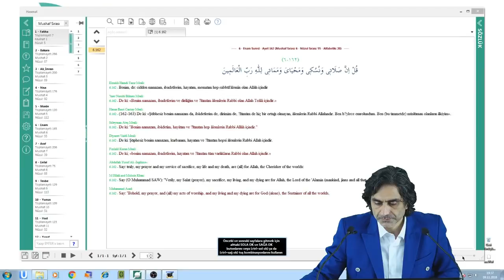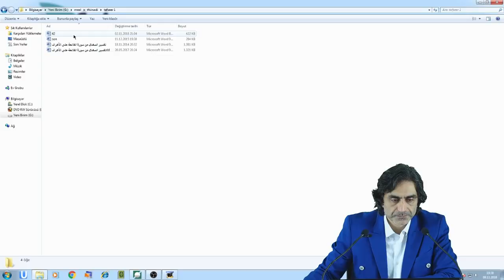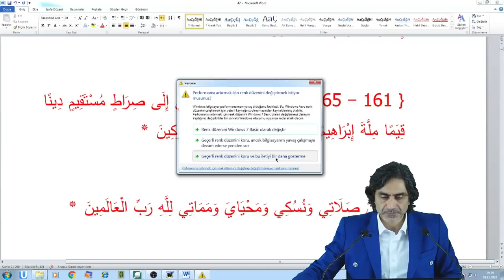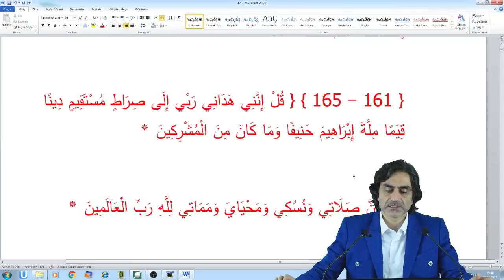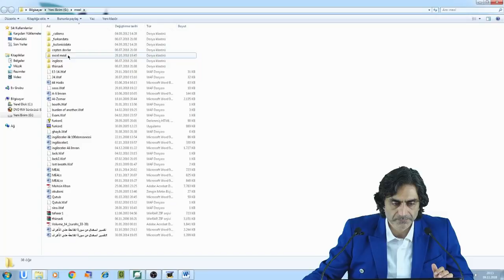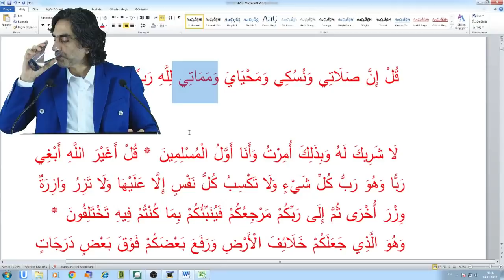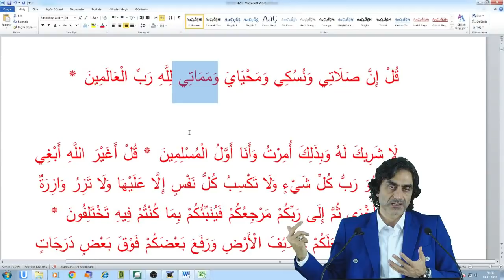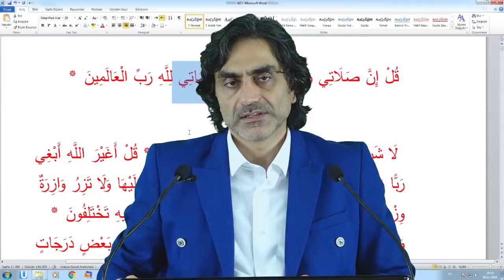09.11.2018 6 – En’am Suresi 162 - 3 Prof. Dr. Halis Aydemir Hece Derneği canlı-yayın